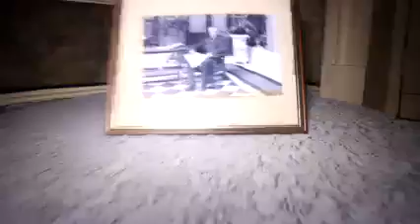Paranormal Tour: Castillo Idiarte Borda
El primer y único tour de investigación paranormal real del Uruguay regresa con todo!

Lugares limitados, equipos de investigación paranormal real para cada uno de los que asistan. Una experiencia única junto a nuestros investigadores te espera.

Más de 6 años de experiencia en este tipo de actividades y más de mil personas viviendo una noche Paranormal.

Informes y reservas al 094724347